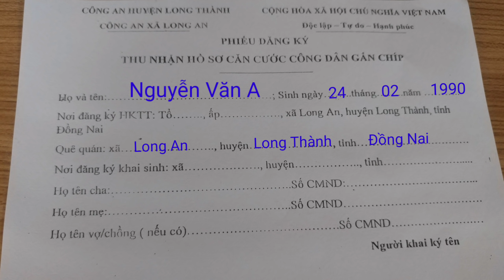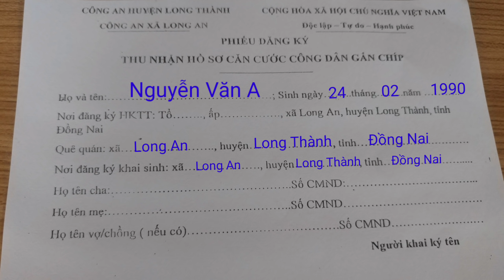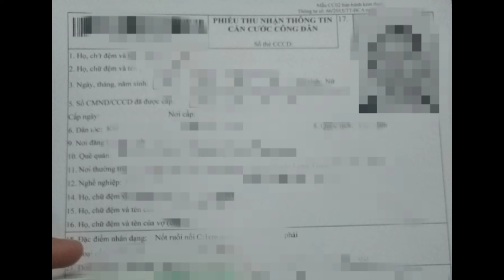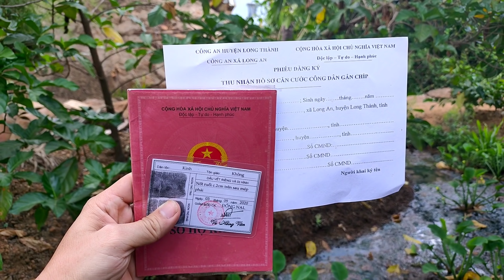Thủ Tục Đổi Chứng Minh Nhân Dân Sang Căn Cước Công Dân Gắn Chíp 2021 | hóng hớt công nghệ